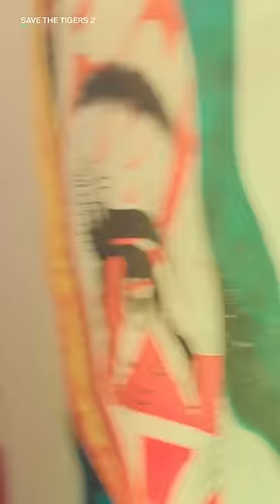Papam Ganta Anna😅 | Save The Tigers 2 | Streaming Now | Disney Plus Hotstar Telugu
Papam Ganta Anna😅

Ganta Ravi : Priyadarshi
Rahul : Abhinav Gomatam
Vikram : Chaitanya Krishna
Hymavathi : Jordar Sujata
Madhuri : Pavani Gangireddy
Rekha : Deviyani Sharma
Poshavva : Gangavva
Hamsalekha : Seerat Kapoor
Harika : Darshana Banik
Vijaykanth : Venu Yaldandi
Spandhana : Satya Krishnan
Lakshmi :  Rohini
Laboni : Aarthi Ganeshkar

Creators:  Mahi V Raghav, Pradeep Advaitham
Director: Arun Kothapally
Writers: Pradeep Advaitham, Vijay Namoju, S Anand Karthik
DOP: S.V. Vishweshwar
Music Director: Ajay Arasada
Editor: Shravan Katikaneni
Art Director : Kiran Mamidi
Costume Designer: Kavya Tummala